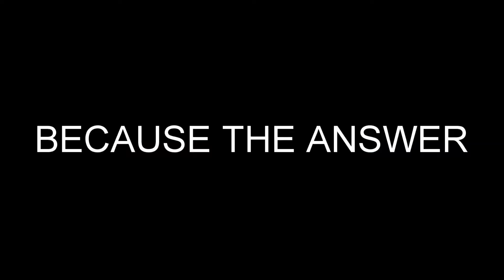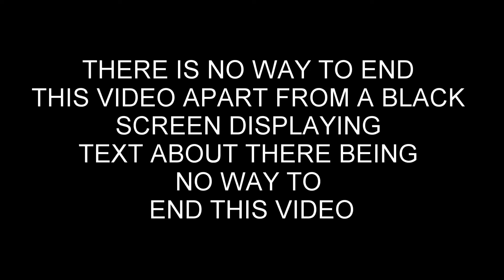Flutes Can't Djent... Can They?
It's the age old question. Can you play djent on a flute?